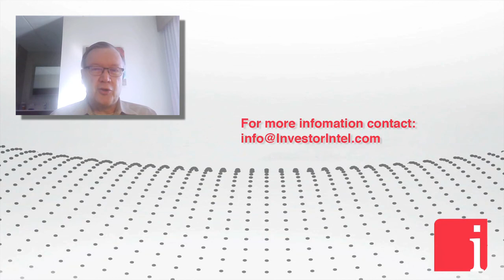Don Bubar on Avalon’s rare earths partnership with Cheetah Resources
"We are delighted to have a liked minded partner, like Cheetah Resources, partner with us on the Nechalacho Project. They were actually interested when they saw our news release back in October where we talked a little bit about having some ideas about how we can take advantage of some of the near surface bastnaesite rich rare earth resources at Nechalacho in the T-Zone and another zone called the Tardiff Zone and look at how they might be developed at a relatively small scale to produce a bastnaesite concentrate to recover neodymium-praseodymium from." States Don Bubar, President, CEO and Director of Avalon Advanced Materials Inc. (TSX: AVL | OTCQB: AVLNF), in an interview with InvestorIntel Corp. CEO Tracy Weslosky.

Tracy Weslosky: The news you just announced with your partner Cheetah Resources for the development of the Nechalacho rare earths project, has the industry all abuzz. Can you tell us all about it please?

Don Bubar: Sure. We are delighted to have a liked minded partner, like Cheetah Resources, partner with us on the Nechalacho Project. They were actually interested when they saw our news release back in October where we talked a little bit about having some ideas about how we can take advantage of some of the near surface bastnaesite rich rare earth resources at Nechalacho in the T-Zone and another zone called the Tardiff Zone and look at how they might be developed at a relatively small scale to produce a bastnaesite concentrate to recover neodymium-praseodymium from. We also were starting to look at how we could use simple new ore sorting technology to make that concentrate. They saw that news release and contacted me afterwards and said, that is a really good idea, we have been thinking about doing the same thing on another project we have. Why don’t we talk about getting together on it? I said sure and the conversation started there and resulted in the arrangement we announced last week.

Tracy Weslosky: I am delighted to hear this news. I sent you a quick congratulations and would like to clarify to the InvestorIntel audience that the target here are the magnet metals. Is that correct?

Don Bubar: That is where the best opportunity is right now Tracy. As you and your listeners may well know, the demand for high-strength permanent magnets using neodymium, praseodymium, dysprosium has not diminished since the days of the rare earth bubble. In fact it is increasing now with the demand being created by electric vehicles and those electric motors requiring high-strength permanent magnets made with neodymium. That supply chain never really did get created outside of China to any meaningful extent so we are starting to see the same circumstances arise again that arose in 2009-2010 with the world realizing that the supply sources for these critical elements are indeed limited. The opportunity is there I think to start to look at how that supply can be brought to market. I think we have got to start looking at new creative models on how to do that in more efficient ways using new technology.

Tracy Weslosky: Don I could not agree with you more on your assessment on what is happening in the market right now with rare earths. Can you tell us a little bit more about how this partnership with Cheetah may actually work?

Don Bubar: We looked at different variants on the model there. They were really just most interested in the T-Zone and the opportunity that that provided on the Tardiff Zone. We decided to keep it simple and carve off a piece of the entire asset we have there for them to take ownership of and move forward on that model with, with us still helping them with the overall project management. Then see if we can get something going there with them.